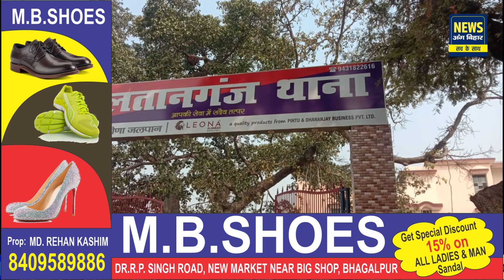NEWS ANG BIHAR - जिले की खबरें O8/11/2023